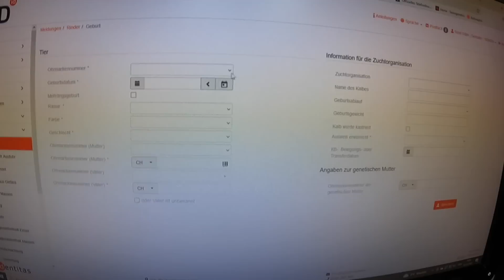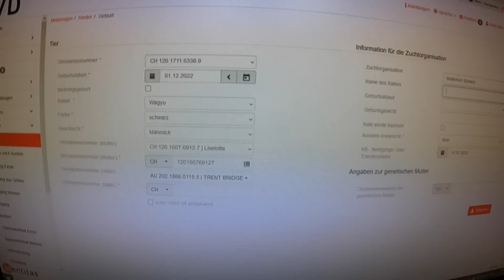Ohrmarke für Ludwig - So entsteht dein Essen #164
Leimenhof Wenslingen - So entsteht dein Essen